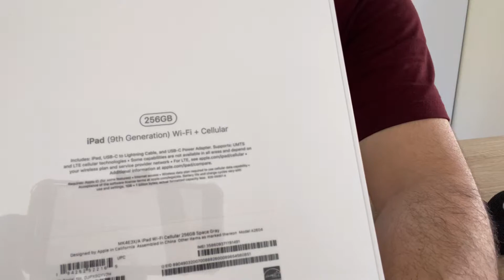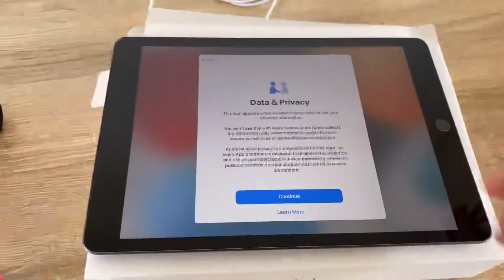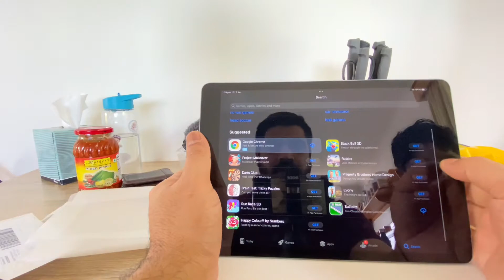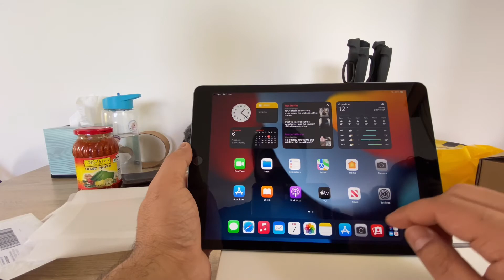iPad 9 unboxing | unboxing video | Sovik ka first gadet